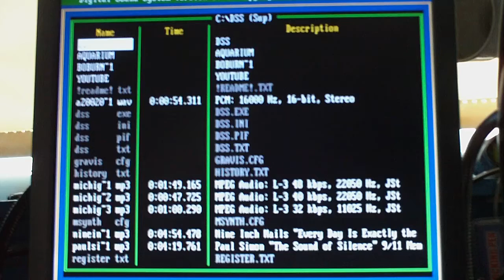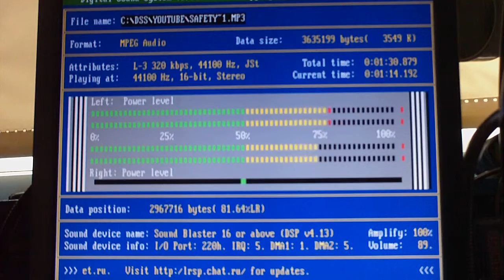MS DOS PLAYING MP3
MS DOS Playing MP3 with DSS
YouTube copy right free music: safety_net.mp3
PC SPECS:
CPU: PENTIUM OVERDRIVE 83 MHz (486 Upgrade CPU)
RAM: 32 MB
HDD: 4GB KINGSTON CompactFlash card in CF to IDE adapter.
Sound Card: Creative Sound Blaster 32 (with 8MB of Upgrade RAM)